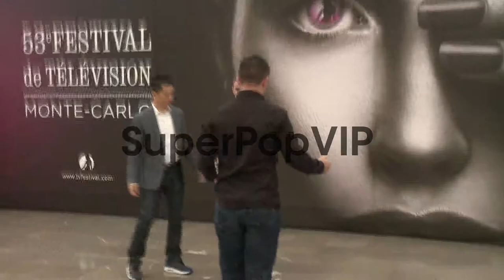Reggie Lee, Bitsie Tulloch, Russell Hornsby at 53rd Monte...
Reggie Lee, Bitsie Tulloch, Russell Hornsby at 53rd Monte-Carlo Television Festival - Day 2 on 6/11/2013 in Monte-Carlo, France.